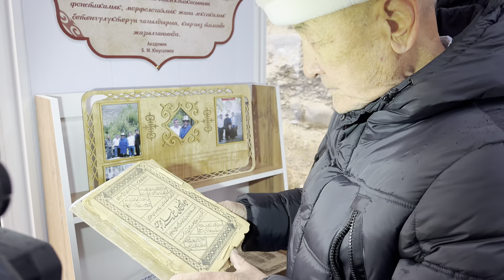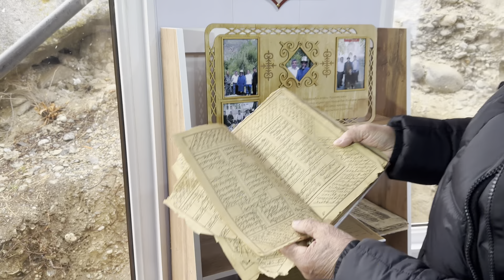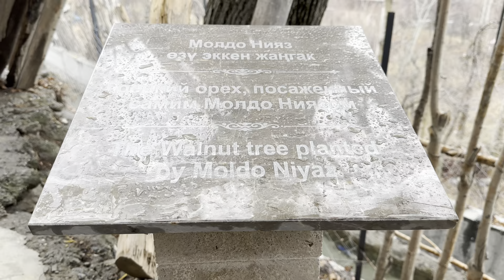Молдо Нияз Эрназар уулунун 200 жылдыгы белгиленди